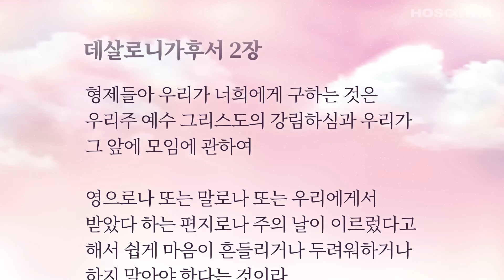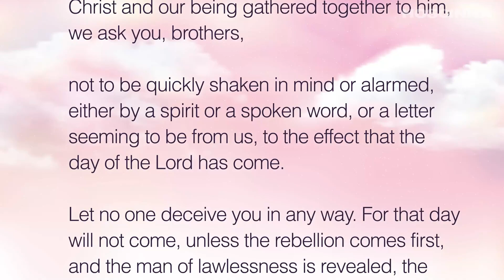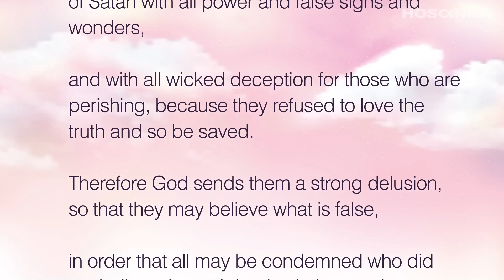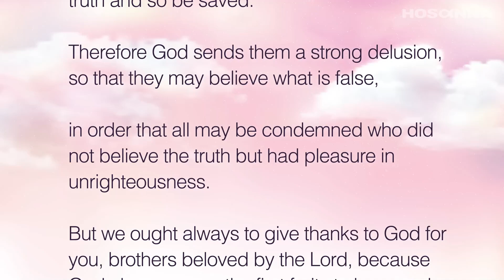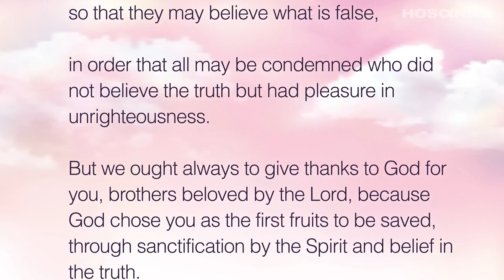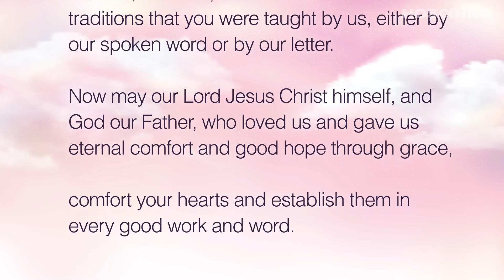[ 오늘만나 ] 데살로니가후서 2장 (하나님이 처음부터 너희를 택하사 성령의 거룩하게 하심과 진리를 믿음으로 구원을 받게 하심이니)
▶ 이전 영상 (One Chapter A Day)

데살로니가후서 2

1 형제들아 우리가 너희에게 구하는 것은 우리 주 예수 그리스도의 강림하심과 우리가 그 앞에 모임에 관하여

2 영으로나 또는 말로나 또는 우리에게서 받았다 하는 편지로나 주의 날이 이르렀다고 해서 쉽게 마음이 흔들리거나 두려워하거나 하지 말아야 한다는 것이라

3 누가 어떻게 하여도 너희가 미혹되지 말라 먼저 배교하는 일이 있고 저 불법의 사람 곧 멸망의 아들이 나타나기 전에는 그 날이 이르지 아니하리니

4 그는 대적하는 자라 신이라고 불리는 모든 것과 숭배함을 받는 것에 대항하여 그 위에 자기를 높이고 하나님의 성전에 앉아 자기를 하나님이라고 내세우느니라

5 내가 너희와 함께 있을 때에 이 일을 너희에게 말한 것을 기억하지 못하느냐

6 너희는 지금 그로 하여금 그의 때에 나타나게 하려 하여 막는 것이 있는 것을 아나니

7 불법의 비밀이 이미 활동하였으나 지금은 그것을 막는 자가 있어 그 중에서 옮겨질 때까지 하리라

8 그 때에 불법한 자가 나타나리니 주 예수께서 그 입의 기운으로 그를 죽이시고 강림하여 나타나심으로 폐하시리라

9 악한 자의 나타남은 사탄의 활동을 따라 모든 능력과 표적과 거짓 기적과

10 불의의 모든 속임으로 멸망하는 자들에게 있으리니 이는 그들이 진리의 사랑을 받지 아니하여 구원함을 받지 못함이라

11 이러므로 하나님이 미혹의 역사를 그들에게 보내사 거짓 것을 믿게 하심은

12 진리를 믿지 않고 불의를 좋아하는 모든 자들로 하여금 심판을 받게 하려 하심이라

13 주께서 사랑하시는 형제들아 우리가 항상 너희에 관하여 마땅히 하나님께 감사할 것은 하나님이 처음부터 너희를 택하사 성령의 거룩하게 하심과 진리를 믿음으로 구원을 받게 하심이니

14 이를 위하여 우리의 복음으로 너희를 부르사 우리 주 예수 그리스도의 영광을 얻게 하려 하심이니라

15 그러므로 형제들아 굳건하게 서서 말로나 우리의 편지로 가르침을 받은 전통을 지키라

16 우리 주 예수 그리스도와 우리를 사랑하시고 영원한 위로와 좋은 소망을 은혜로 주신 하나님 우리 아버지께서

17 너희 마음을 위로하시고 모든 선한 일과 말에 굳건하게 하시기를 원하노라

♡ 후원 안내 ♡

한몸팀 드림